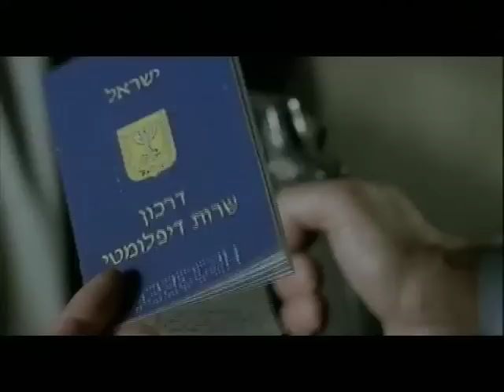FUMATA BLANCA MIQUEL GARCIA BORDA